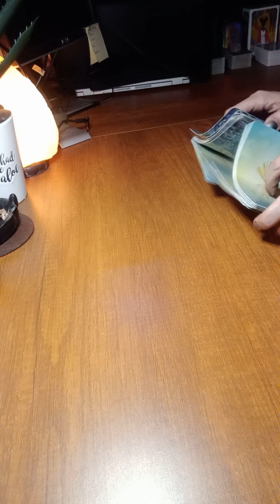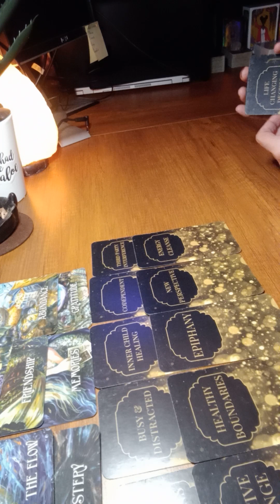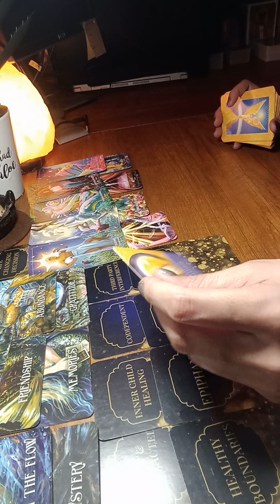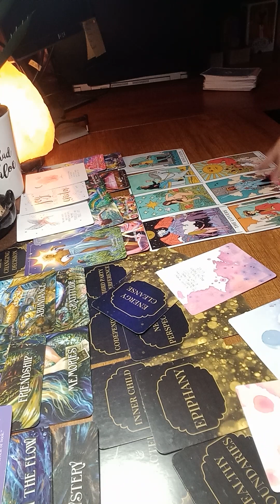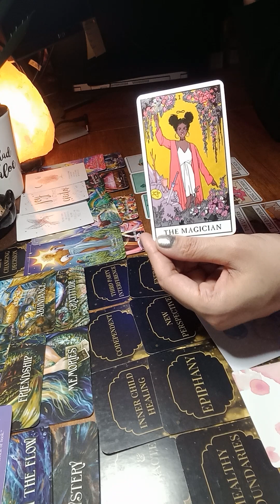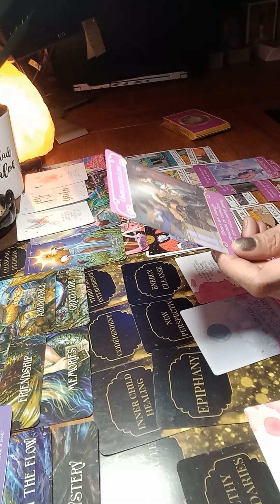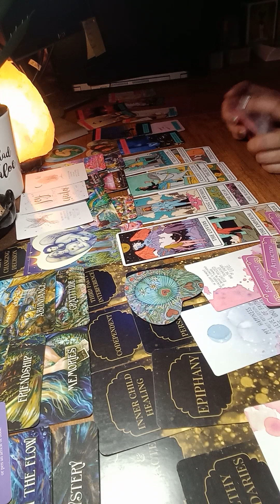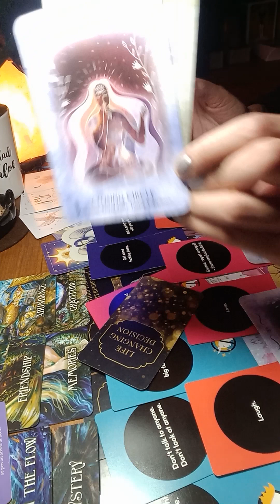SAGITTARIUS♐A LIFE CHANGING DECISION AHEAD! REST, VEGs & ENERGY ARE NEEDED!